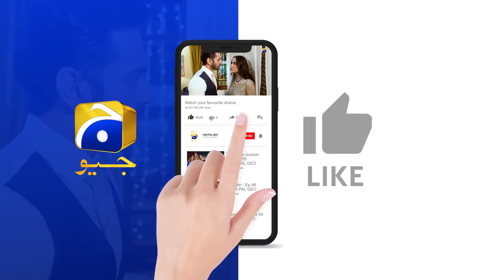Recap Behroop Mega Episode 98 & 99 - 17th July 2023 - HAR PAL GEO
Writer: Rukhsana Nigar
Director: Ali Akbar
Produced by: Abdullah Kadwani & Asad Qureshi
Production House: 7th Sky Entertainment